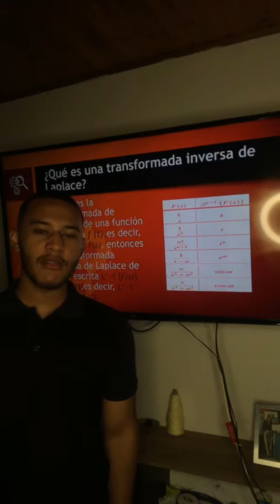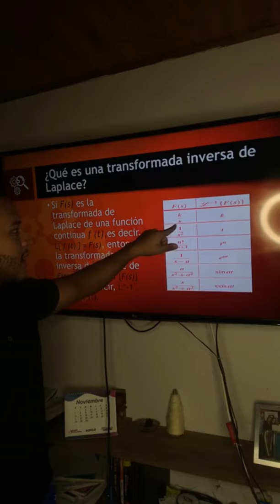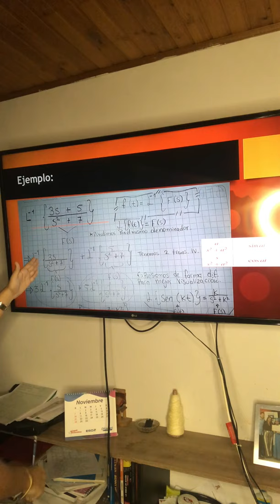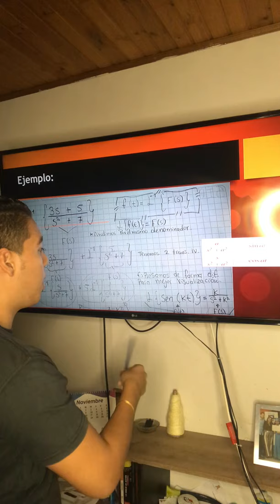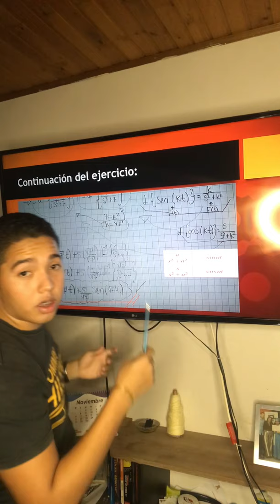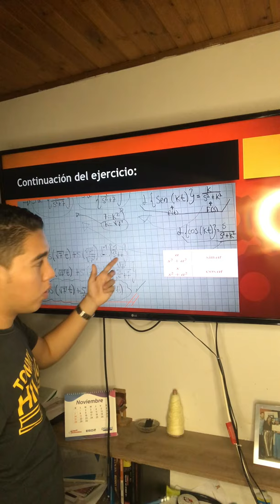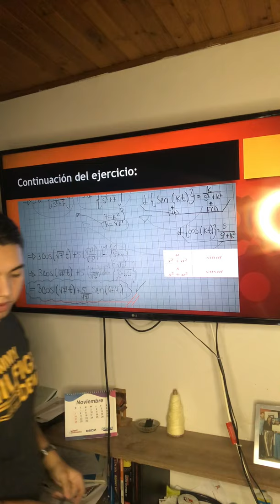Transformada inversa de Laplace